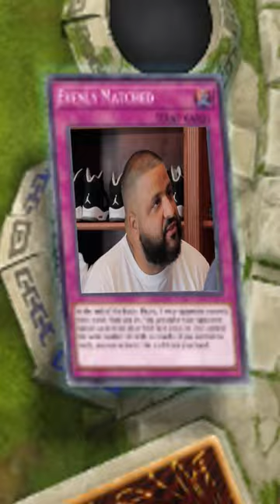WHEN A STUPID LAB PLAYER DESTROY EVENLY MATCHED WHILE ACTIVATION